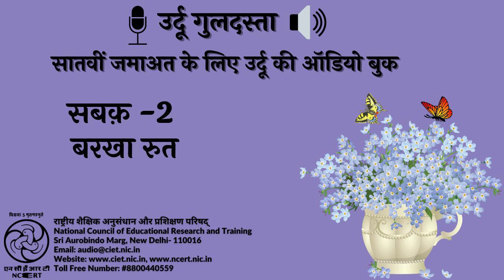Sabaq 2- Barkha Rutt